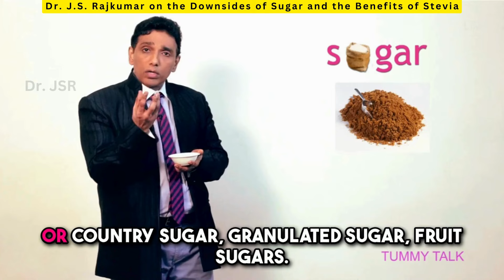Dr. J.S. Rajkumar on the Downsides of Sugar and the Benefits of Stevia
Dr. J.S. Rajkumar addresses the harmful effects of sugar consumption, emphasizing its role in contributing to poor health. He advocates for stevia as a healthier alternative, highlighting its natural sweetness and lower impact on blood sugar levels. By making this simple switch, individuals can take a significant step towards better health and well-being.

Healthy living!

JAI HIND

Note: Use headphones for a better experience